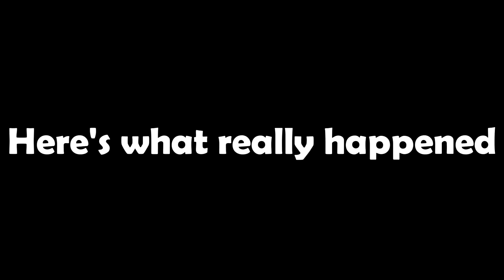Gmod Sandbox - Drive Over The Lake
We made this more complicated than it needed to be.